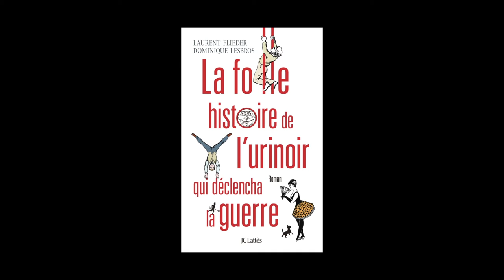Laurent Flieder et Dominique Lesbros - La folle histoire de l'urinoir qui déclencha la guerre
Laurent Flieder et Dominique Lesbros vous présentent "La folle histoire de l'urinoir qui déclencha la guerre" aux éditions Lattès.
Notes de Musique : Chad Crouch/Vol 4_ Satie_ Rearranged Furniture Music/01 Gymnopedie 1. Free Music Archive.